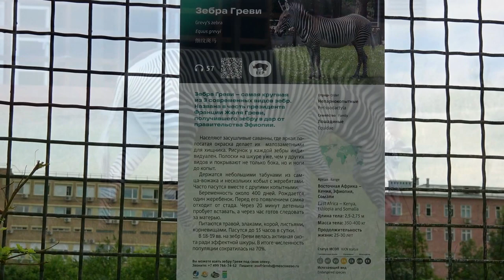Зебра Греви Московский зоопарк Животные Grevy's Zebra Moscow zoo Animals ज़ेब्रा シマウマ 斑馬 الحمار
Отряд: Непарнокопытные. Семейство: Лошадиные. Ареал: восточная Африка. Длина тела: 3 м. Масса тела: 350 кг. Продолжительность жизни: 25-30 лет. Населяет засушливые саванны. Держится небольшими табунами. Рисунок каждой зебры индивидуален. Питается травой, злаками, и осоками, древесной корой, листьями, почками и корневищами.
Grevy's Zebra. Moscow zoo. Music-Alexander Zimin.
Detachment: An Odd-Toed Ungulate. Family: Horse. Range: East Africa. Body length: 3 m. body Weight: 350 kg. life Expectancy: 25-30 years. It inhabits the arid savanna. Kept small herds. The pattern of each Zebra is individual. It feeds on grass, cereals, and sedges, tree bark, leaves, buds and rhizomes.
Grevy的斑马。 莫斯科动物园。 音乐-亚历山大子民。
支队:一个奇怪的趾有蹄类动物. 家庭：马。 范围:东非. 体长：3米体重：350公斤。 预期寿命：25-30岁。 它栖息在干旱的大草原。 保持小牛群。 每个斑马的图案是单独的。 它以草，谷物和莎草，树皮，叶子，芽和根茎为食。